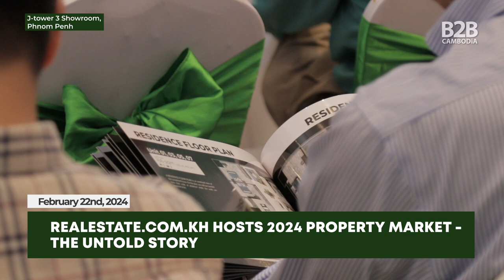Cambodia’s 2024 Property Market - Realestate.com.kh Seminar - Interviews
Realestate.com.kh (REAKH) hosted the '2024 Property Market - The Untold Story' seminar on February 22, 2024, which featured presentations on the current real estate trends from the perspective of banks, and a data-centric analysis of Cambodia’s condominium market based on data collected by REAKH of over 500 property sales in the past two years. B2B Cambodia had a chance to speak with two speakers at the event — Sophoan Rath, CEO and Country Head of Maybank Cambodia, and Simon Griffiths, Head of Real Estate at REAKH — to get some more details on their presentations.